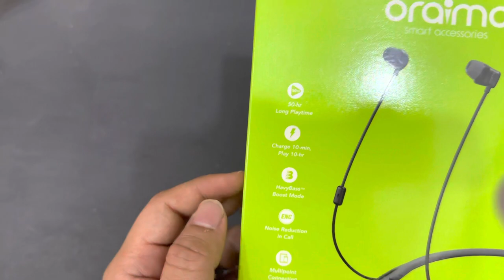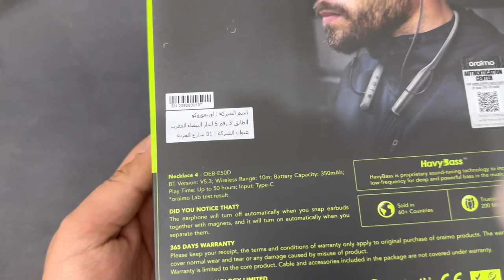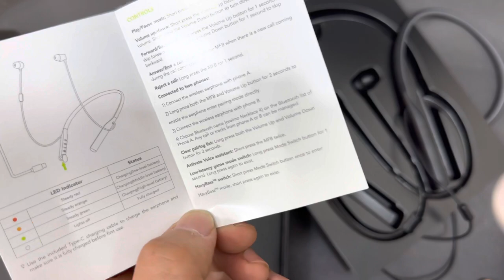بطاريه مبتخلصش ORAIMO NECKLACE 4 الجديده الافضل ع الاطلاق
رابط السماعه من الموقع الرسمي للمهندس ستور

🏹لينكات التواصل مع المهندس ستور للشراء او الاستفسار عن اي شئ حتي لو مش من عندنا

☑️الموقع الرسمي هتشتري منه وكمان فيه ايقونه ماسنجر الزرقاء لاي سؤال

☑️الصفحه الرسميه للمهندس ستور

☑️قناة المهندس ستور ع تليجرام الانضمام من اللينك ده

☑️قناتنا ع اليوتيوب

☑️الموقع والصفحه متاح اون لاين 24 ساعه متابعه حتي وصول الاوردر لحد باب البيت والمتابعه بعد الاستلام للتاكد من مدي رضاء العميل عن المنتج والخدمه المقدمه

☑️متاح التوصيل لأي مكان في مصر لحد باب البيت والدفع عند الاستلام